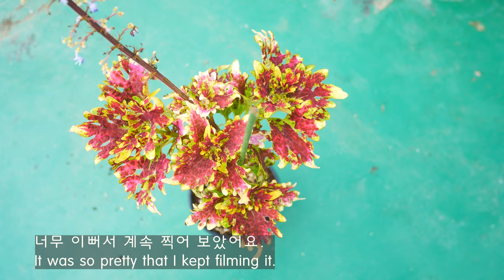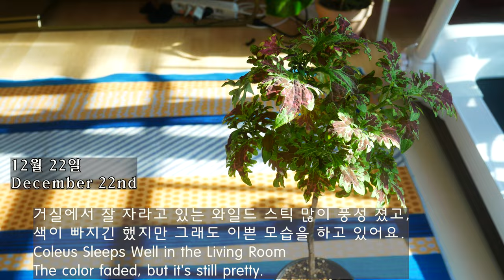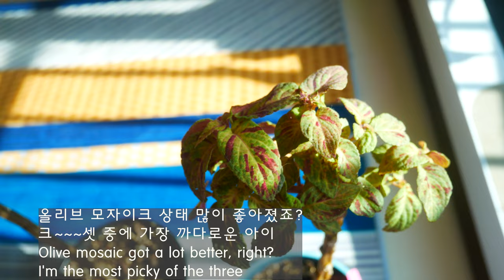콜레우스 홍등화 외 목대 만들기 Collews, Iresine Herbstii Tree Making